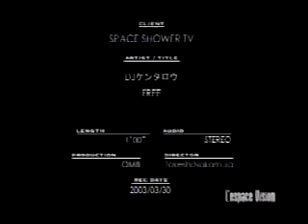DJ Kentaro FREE mix